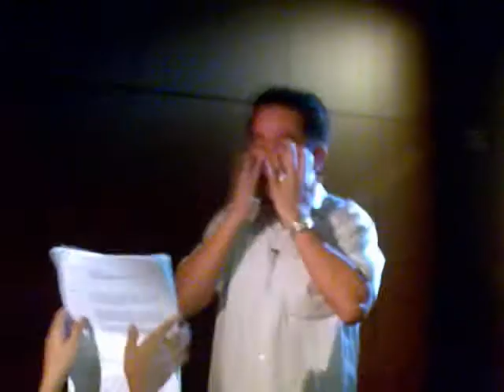Voices Unleashed: The VoiceMaster's Extraordinary Voice Mimicry in an Old Video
Step into the past and discover the journey of the iconic VoiceMaster, Pocholo de Leon Gonzales, in this captivating old video. Relish the nostalgia as you witness the early moments that laid the foundation for his extraordinary career.

In this inspiring footage, be transported to a time when the VoiceMaster first honed his craft, showcased his vocal prowess, and shared his wisdom with aspiring voice artists. Experience the passion, dedication, and talent that made him a legend in the voiceover industry.

Join the conversation and pay homage to the VoiceMaster's legacy with the hashtags: VoiceMasterThrowback PocholoGonzalesLegacy VoiceoverTrailblazer. Engage with fellow enthusiasts, aspiring artists, and fans as we celebrate the impact of his groundbreaking contributions.

Get ready to be inspired and captivated as you delve into the story of the VoiceMaster, witnessing his early beginnings and the transformative power of his voice.